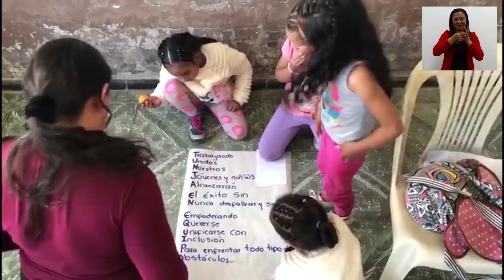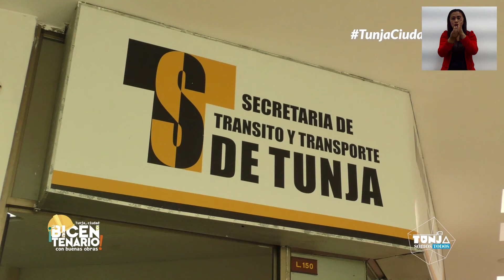Tunja Somos Todos - 5 de Julio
Incluye lenguaje de señas
🙌🏽Feliz viernes🙌🏽

🆕 Entérese de las noticias recientes de la Administración Municipal TunjaEnEquipo ¡Bienvenidos a TunjaSomosTodos! ✅

👨‍👩‍👦‍👦Realizamos actividades lúdicorecreativas para el fortalecimiento de lazos familiares en la vereda La Colorada 👩‍👦‍👦👨‍👦

🤝 La Alcaldía de Tunja, dio a conocer que del 8 al 14 de julio en la mayoría de puestos de votación de la ciudad se adelantará el proceso de inscripción de cédulas. Si usted quiere cambiar de sitio para votar hágalo antes del 27 de agosto. 👋👨🏻‍🦰

🤸‍♀🤸‍♂Firmamos junto a FINDETER-, para adelantar la ejecución de la primera fase del Complejo Deportivo y Recreativo del sector sur-oriental de la ciudad🤸‍♂⛹‍♀

👨‍👩‍👧 La Administración de Tunja en Equipo pondrá en funcionamiento tres nuevas Comisarías de Familia en diferentes lugares de la ciudad, con el fin de prevenir, garantizar, restablecer y reparar los derechos de los miembros de la familia que por alguna situación se han vulnerado👨‍👩‍👧‍👦

🌆🧡La administración municipal firmó un convenio con el Departamento Nacional de Planeación –DNP- por medio del cual se adelantará el proceso de señalización turística en el Centro Histórico de la capital boyacense, por más de 480 millones de pesos.❤🏙